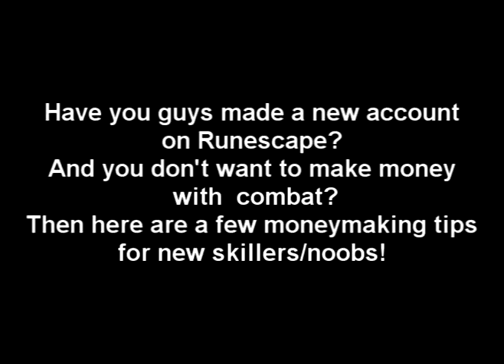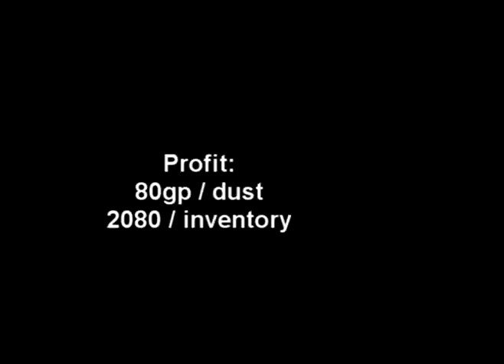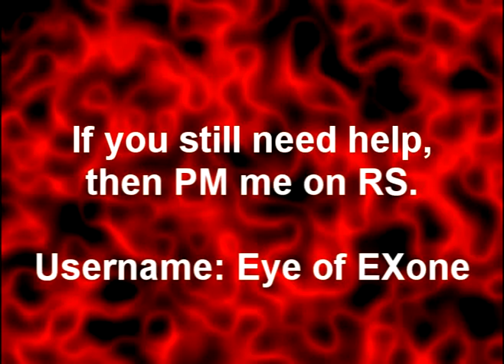Runescape F2P and P2P Moneymaking guide NO SKILLS REQUIRED!!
Heya,this is my first moneymaking guide,well the only thing I could say is : Enjoy!